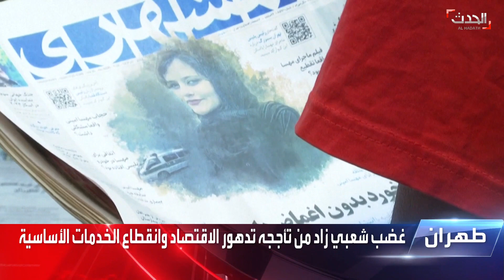تدهور الاقتصاد الإيراني يزيد الغضب الشعبي ضد نظام الملالي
وسط انهيار الريال الإيراني وندرة المواد الغذائية.. تدهور الاقتصاد الإيراني يزيد الغضب الشعبي ضد نظام الملالي تزامناً مع احتجاجات مقتل